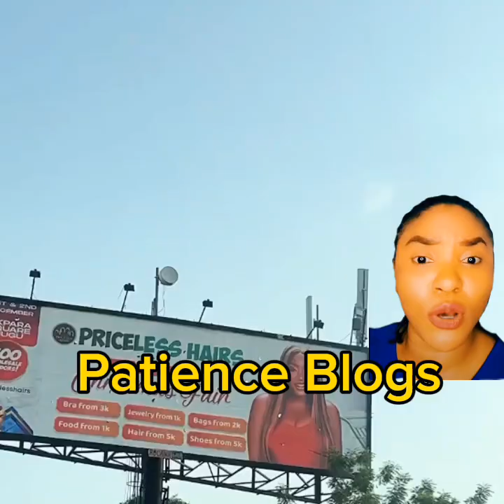QUEEN MAYYULEDOCHIE IN ENUGU YUL EDOCHIE IN ENUGU CHAII